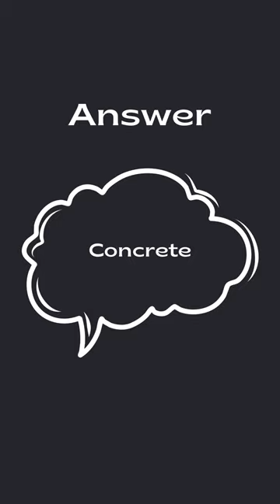Latest Video on Transportation Engineering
Struggling with the basics of Transportation Engineering in Civil Engineering? Let Magic Marks guide you through interactive video-tutorials and online test series.

Magic Marks is an educational platform that provides animated & visual based courseware for all engineering students. It is one of the fastest-growing e-learning portals in the country that also provides MCQs and other mock papers.